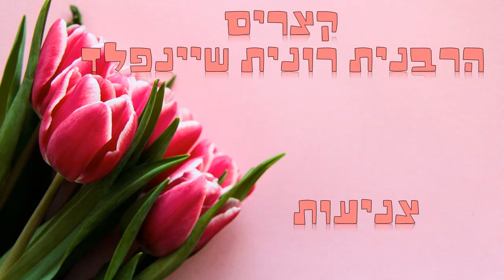קצרים הרבנית רונית שיינפלד - צניעות